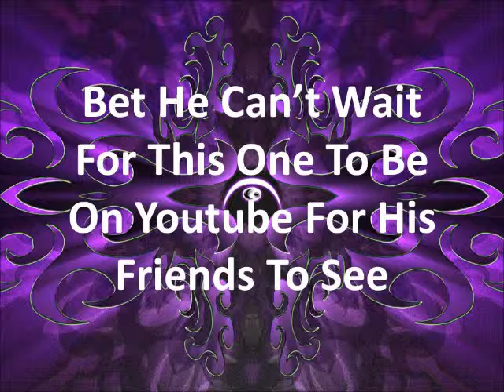Dancing Danny.wmv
Move over John Travolta!